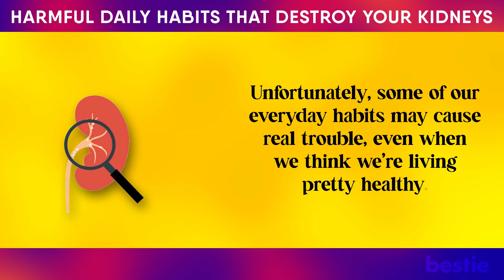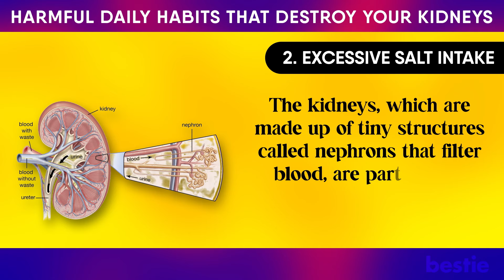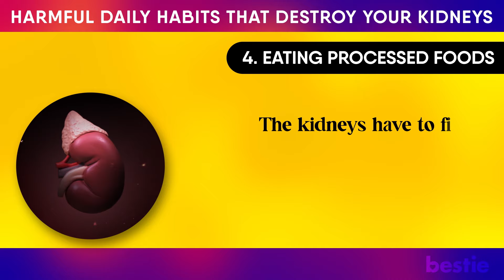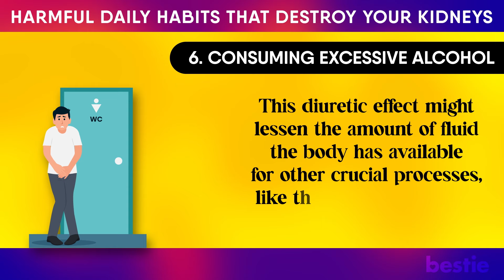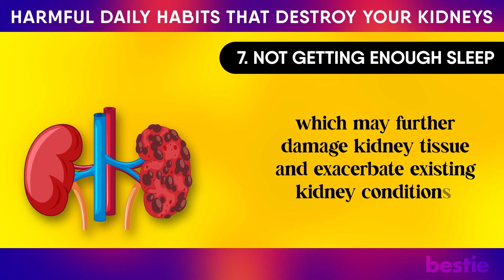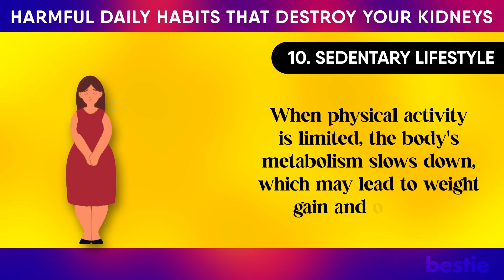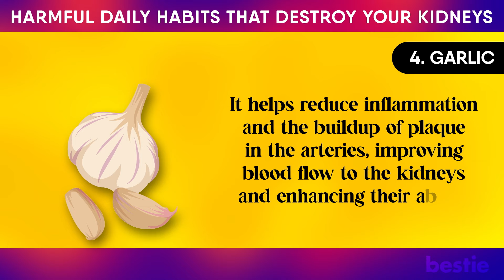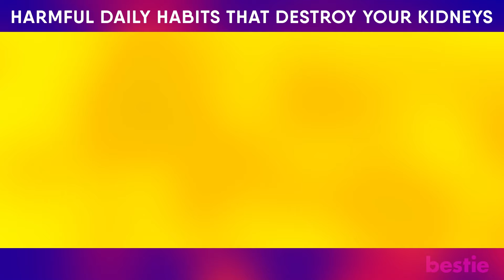10 HARMFUL Daily Habits That Are Destroying Your KIDNEYS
Kidneys are essential to keeping us healthy. They do the heavy lifting of filtering out toxins and waste from our blood and keeping our body's fluids and minerals in balance. Unfortunately, some of our everyday habits may cause real trouble, even when we think we’re living pretty healthy.
Be it excessive alcohol or not getting enough sleep, some daily habits that we practice may harm our kidneys. Since they are our body’s primary filter organ, keeping them safe is essential.

In today’s video, we will explain 10 daily habits that may put our kidneys at risk without us even realizing it. Learning and identifying them will help us mitigate the risk.

⌛Timestamps:
⏱️ Intro - 0:00
1.     Not drinking enough water – 00:54
2.     Excessive salt intake – 02:27
3.     Overusing painkillers – 03:40
4.     Eating processed foods – 05:01
5.     Smoking – 06:33
6.     Consuming excessive alcohol – 08:16
7.     Not getting enough sleep – 10:06
8.     Ignoring common infections – 11:29
9.     High-protein diet – 12:43
10. Sedentary lifestyle – 14:22
Eat These 8 Foods That Protect Your Kidneys – 15:44

✍️ Summary:
Not drinking enough water
Dehydration may lead to kidney damage through a series of interconnected biological processes. Essentially, when your body lacks sufficient water, the blood becomes more concentrated and viscous. This thicker blood is harder for your heart to pump, which reduces the flow of blood to vital organs, including the kidneys. The kidneys rely on adequate blood flow to filter waste from your blood and regulate fluid, electrolytes, and acid-base balance.

Excessive salt intake
Excessive salt intake may lead to kidney damage through a cascade of physiological effects. Salt, or sodium chloride, is vital for bodily functions, but too much may be detrimental. When you consume too much salt, your body retains water to dilute the high sodium concentration in your bloodstream. This increased water retention raises blood volume, which means more work for the heart and higher pressure on blood vessels.

Overusing painkillers
Overusing painkillers, especially non-steroidal anti-inflammatory drugs like ibuprofen and naproxen, may lead to kidney damage through several mechanisms. These drugs work by inhibiting the production of certain chemicals in the body called prostaglandins. Prostaglandins may play a crucial role in dilating blood vessels leading to the kidneys, which helps maintain proper blood flow and kidney function.

Eating processed foods
Eating processed foods frequently may harm kidney health due to their high contents of sodium, phosphates, and other additives. These elements place a significant strain on the kidneys, compelling them to work harder to filter out these excessive and often harmful substances.
When you consume a diet rich in processed foods, you typically ingest high levels of sodium, which, as discussed previously, may lead to high blood pressure. High blood pressure is a major risk factor for kidney damage, as it may harm the blood vessels in the kidneys, reducing their ability to clean the blood efficiently. Over time, this may lead to a decrease in kidney function.

Smoking

Smoking is notoriously harmful to almost every organ in the body, and the kidneys are no exception. Smoking leads to a reduction in blood flow throughout the body, including to the kidneys. Nicotine in cigarettes constricts blood vessels, making them narrower and less flexible, which is the main cause of this reduction. As a result, the decreased blood flow may impair the kidneys' ability to filter blood effectively. Over time, this may lead to a condition known as ischemia, which weakens the kidneys and may cause permanent damage.